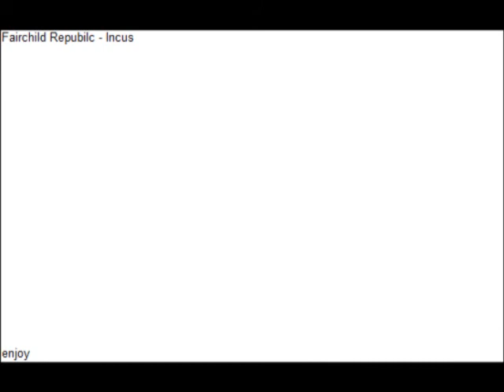Fairchild Republic - Incus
this is my cousins band. they are an indie rock band from queensland, AUS. sorry for the low volume. use headphones or something